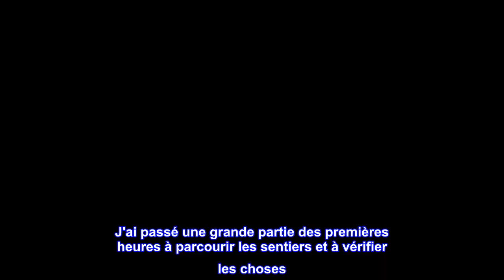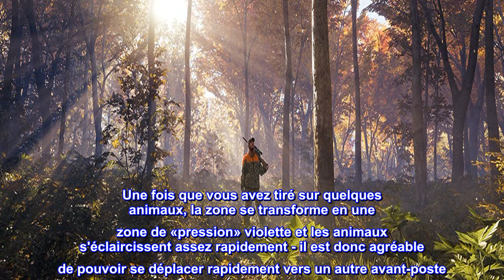Bon produit - theHunter : Appel de la nature - PlayStation 4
Entrez dans un magnifique monde ouvert grouillant de vie, des cerfs majestueux et des bisons impressionnants aux innombrables oiseaux, créatures et insectes de la nature sauvage
Découvrez le comportement animal complexe, les événements météorologiques dynamiques, les cycles complets de jour et de nuit, la balistique simulée, l'acoustique très réaliste, les parfums portés par un système de vent sophistiqué, et bien plus encore.
Explorez 50 miles carrés de terrains variés, allant des zones humides et des forêts denses à la vallée luxuriante et aux champs agricoles ouverts. Le vaste monde est divisé en réserves de chasse séparées et distinctes
Relevez les missions et les défis des locaux, ou sortez des sentiers battus. Découvrez des belvédères, des tours de chasse et des avant-postes
Thehunter: Call of the Wild est l'évolution de thehunter, le jeu de chasse hors pair des mondes expansifs, avec plus de 6 millions de joueurs inscrits et 7 ans d'opérations en direct
theHunter: Call of the wild offre l'expérience de chasse la plus immersive jamais créée. Entrez dans un magnifique monde ouvert grouillant de vie, des cerfs majestueux et des bisons impressionnants aux innombrables oiseaux, créatures et insectes de la nature sauvage. Chaque pouce du monde de 50 milles carrés est conçu à l'aide d'une technologie primée de pointe conçue au cours d'une décennie de développement de jeux d'action explosifs.

J'ai joué à ce jeu dès sa sortie - J'adore
Absolument le jeu le plus addictif. Cartes extérieures très réalistes - peut-être parfois "trop" réalistes pour moi. Je ne suis pas un joueur vidéo invétéré, juste quelqu'un qui n'aime pas beaucoup regarder la télévision et qui doit toujours avoir une console PS à partir du '1'... Je n'avais absolument aucune idée de ce que je faisais quand j'ai J'ai commencé - j'ai donc visité de nombreux points de vue et avant-postes sans réaliser que j'étais censé les «réclamer». J'ai passé une grande partie des premières heures à parcourir les sentiers et à vérifier les choses. Cela étant dit... une fois que j'ai compris les bases et compris l'essentiel, j'ai découvert toute la carte des lacs Layton et une partie de la carte européenne. La chasse de nuit n'est pas ma préférée, j'ai vraiment du mal à repérer les animaux quand je les entends trotter - alors je me repose souvent dans un avant-poste et je contourne le matin, pour une somme modique. Ce jeu, vous obtenez juste votre arme à feu et des munitions et 'Hunt'. J'économise pour le plus gros canon que je peux tirer de 2 à 300 mètres, et peut-être qu'un jour j'essaierai l'arc. Il a des points de compétence et des points d'avantage que vous pouvez utiliser à mesure que vous vous améliorez un peu - tout ce qui peut aider mon objectif est une bonne chose. Vous deviendrez probablement un très bon pisteur si vous essayez de tirer sur des animaux plus gros avec votre fusil .243 pour débutant. J'aime juste m'éloigner de l'avant-poste et écouter les appels - puis passer en mode de marche " rampant " - jusqu'à ce que vous le remarquiez. Une fois que vous avez tiré sur quelques animaux, la zone se transforme en une zone de «pression» violette et les animaux s'éclaircissent assez rapidement - il est donc agréable de pouvoir se déplacer rapidement vers un autre avant-poste. J'adorerais que vous puissiez également vous rendre rapidement aux points de vue. Je n'ai jamais traité de "waypoints" auparavant, mais je suis un pro avec eux maintenant. Pour quelqu'un qui n'a aucun sens de l'orientation, c'est le seul moyen de se déplacer sur ces cartes. Je ne sais pas vraiment ce qu'ils pourraient faire pour rendre cela plus divertissant - peut-être rendre les armes un peu plus faciles à obtenir. va adorer aussi.